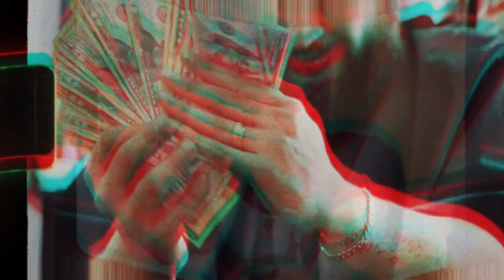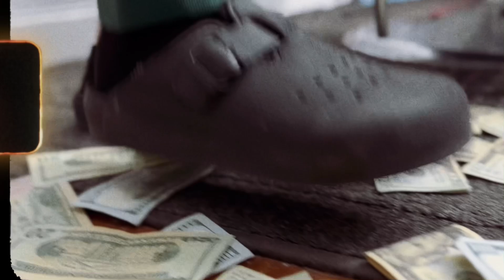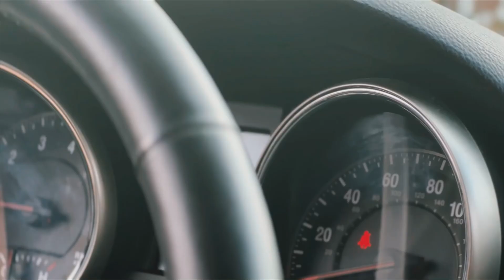DOM PER1GNON - ONE DAY (Official Video) Prod.By Lavtheproducer